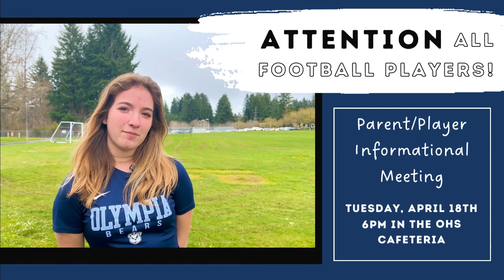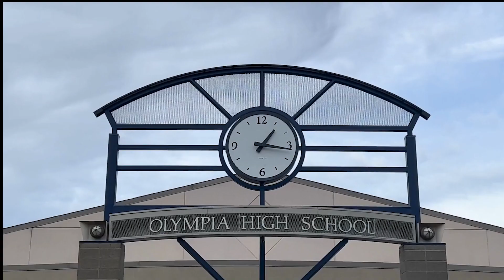Tuesday, April 18th